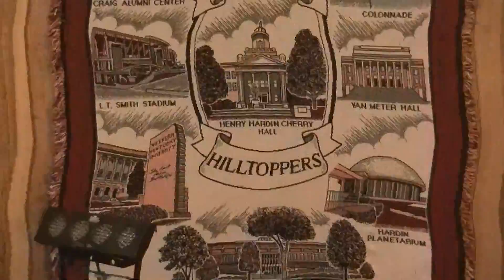Ashley, Coal Miner's Daughter